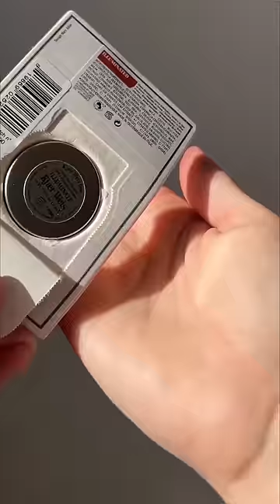Satisfying Makeup / Skincare Haul Unboxing Compilation ✨